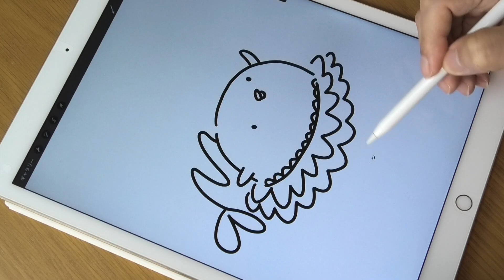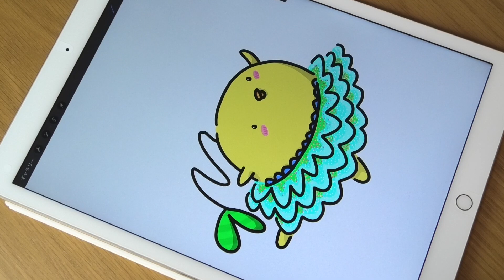■ イラストレーション_イラスト_バレエダンサー_iPad pro_procreate_プロクリエイトメイキング_デジタルアート描き方塗り方_初心者ブラシ使い方_ペンタブ_絵画_アート_水彩色鉛筆画風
iPad Proのアプリ「Procreate（プロクリエイト）」を使って「イラスト」を書きました。

また、下記のようなイラストレーションも描いています。
「絵を練習中の方」や「イラストに興味のある方」また「好きな芸能人」がいる方など、皆さんに広くご覧いただきたく思います。
また、制作中の「作業用BGM」としてもご利用いただけます。

他にも多数のイラストを描いています・・・・。

›››また、下記のようなデッサンも描いています‹‹‹

『新垣結衣』
■プロクリエイトで描くイラストレーション『新垣結衣（ソフラン）』full.ver（描き始めからの動画››2倍速）

■イラストメイキング『新垣結衣（ソフラン）』half.ver（途中からご覧いただける時短動画››2倍速）

■イラストレーターが描くデッサン『新垣結衣（ソフラン）』x8.ver（描き始めからの超早送り時短動画››8倍速）

『広瀬すず』
■プロクリエイトで描くイラストレーション『広瀬すず』full.ver（描き始めからの動画››2倍速）

■イラストメイキング『広瀬すず』half.ver（途中からご覧いただける時短動画››2倍速）

■イラストレーターが描くデッサン『広瀬すず』8倍速.ver（描き始めからの超早送り時短動画››8倍速）

『石原さとみ』
■プロクリエイトで描くイラストレーション『石原さとみ』full.ver（描き始めからの動画››2倍速）

■プロクリエイトで描くイラストレーション『石原さとみ』half.ver（途中からご覧いただける時短動画››2倍速）

■イラストレーターが描くデッサン『石原さとみ』8倍速.ver（描き始めからの超早送り時短動画››8倍速）

他にも数多くのイラストやデッサンを描いていますので「チャンネルページ」よりご覧ください。

また、以下の動画もご紹介いたします。

私は、デザイナー＆アートディレクター＆イラストレーターの仕事をしています。 iPad ProとApple Pencilを使った「イラストやデッサンの制作」を趣味にしており、私の作品をみなさんに披露できればとチャンネル「Hagru draw（ハグルドロー）」を開設しました。

「チャンネル登録」をしていただくと、様々な「イラストレーションやデッサン」そして「プロクリエイト（Procreate）での描き方」に関する最新動画をお届けいたします。